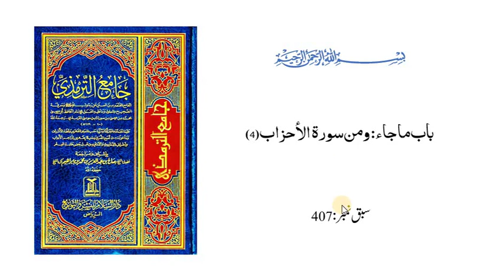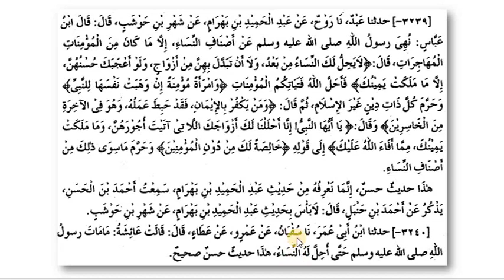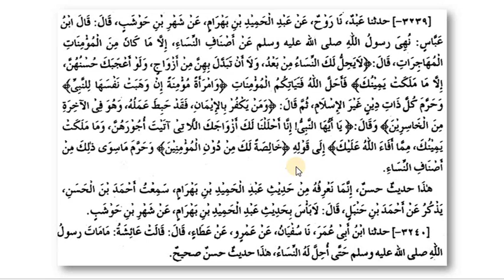ترمذی ثانی،سبق:407 باب ماجاء ومن سورۃ الأحزاب (۴) / tirmizi sani lesson:407